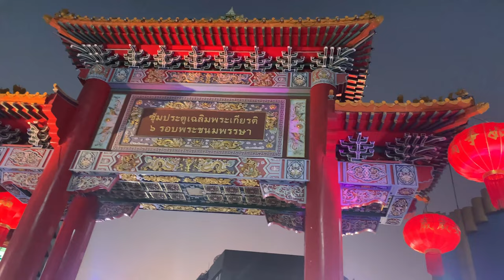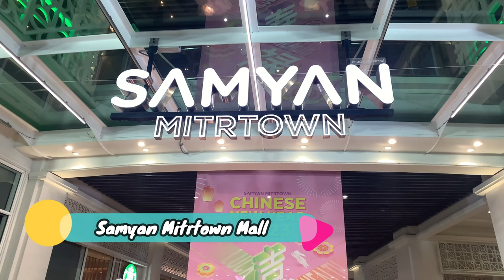Chinese New Year 2023 at Chinatown Gate Bangkok